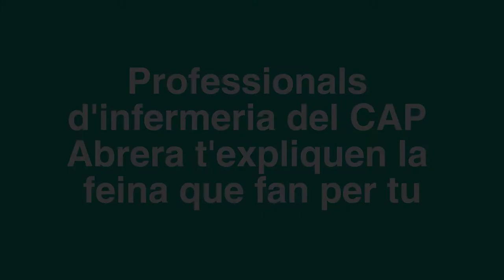Professionals d'infermeria del CAP Abrera t'expliquen la feina que fan per tu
En aquest vídeo, professionals d'infermeria del CAP Abrera, t'expliquen les coses que fan per tu.